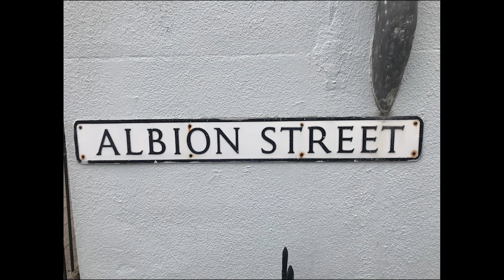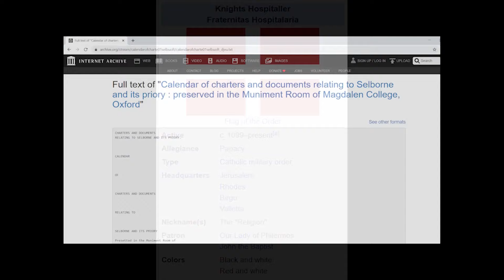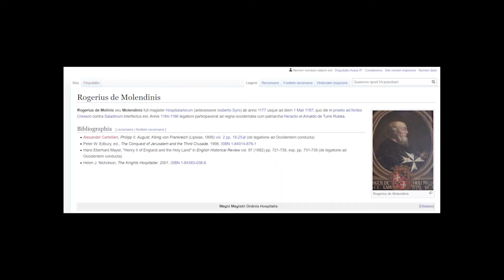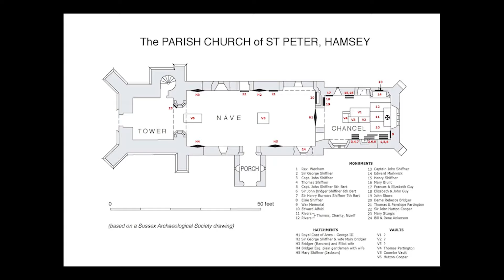Were the Knights Templar in Lewes? (East Sussex) Amazing new discoveries!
New information on the Knights Templar.